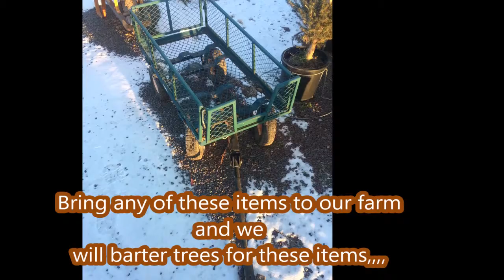This Bucks County Tree Farm Has An Unusual program for Rodent Control